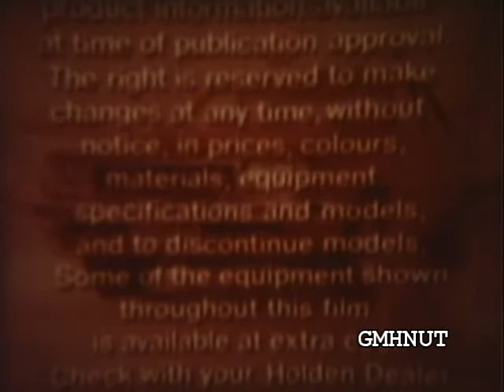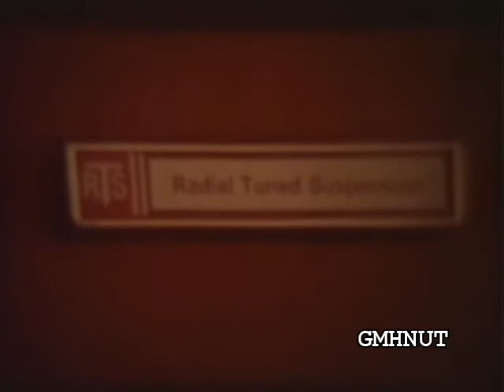Official Holden UC Torana SL Sedan & Hatchback Promotional Film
This clip outlines the UC Torana. This vision was taken from an official GMH 8mm film cartridge and was used by dealers to outline features of particular models via a GM Mini Theatre usually located in showrooms.